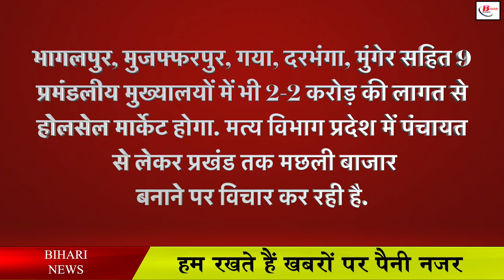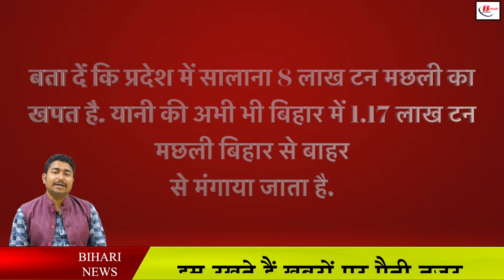बिहार में यहां बन रहा है थोक मछली मार्केट, सरकार कर रही है इतना खर्च